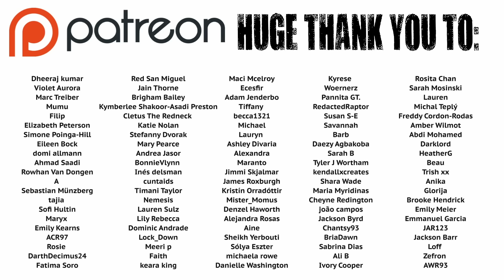First time watching Harry Potter and the Prisoner of Azkaban movie reaction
Time to embark on the Harry Potter journey and WOW Prisoner of Azkaban was wild!!!

Badd Medicine here and its Harry Potter reaction time! Harry Potter, Ron and Hermione return to Hogwarts School of Witchcraft and Wizardry for their third year of study, where they delve into the mystery surrounding an escaped prisoner who poses a dangerous threat to the young wizard. What a movie this one was for Harry Potter and crew! Definitely a step up from the first two movies. The tone in this one is a game changer for us. Sirius Black was a very interesting character. Gary Oldman was great! The logo's of WB are also fun to watch as they keep getting darker. Folks, we are hooked and ready for more! LET'S GO POTTER!

Harry Potter movie reaction skip to:
0:00 - Harry Potter reaction intro
2:25 - Harry Potter and the Prisoner of Azkaban movie reaction
45:15 - Harry Potter movie review